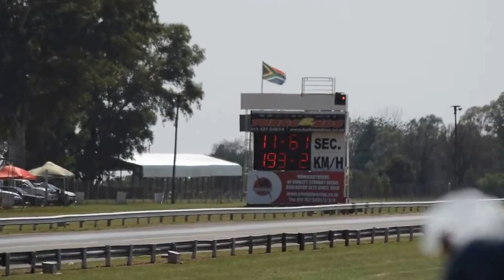Dragster at Tarlton Raceway